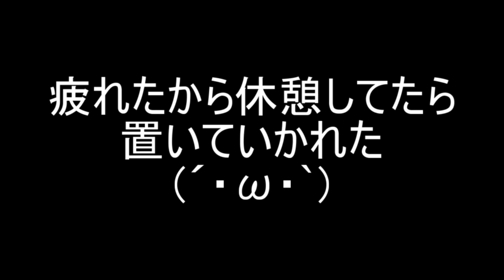【修正版】【戦国巡り】新たな説ではここが合戦の中心のようです。かっちゃんの霊視の見解は如何に？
編集ミスの部分をカットしました。
UPするまえにかっちゃんに見てもらってるはずなんですけどね